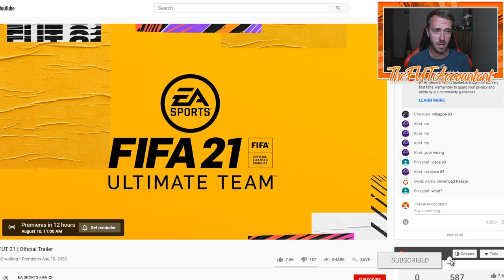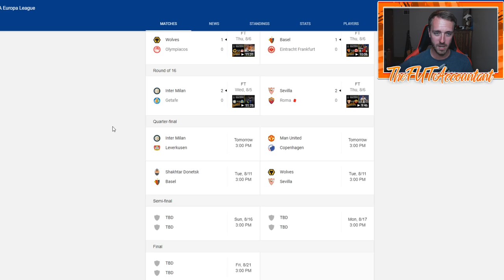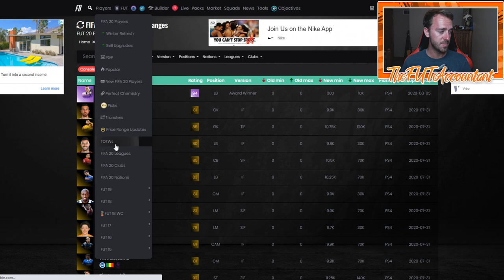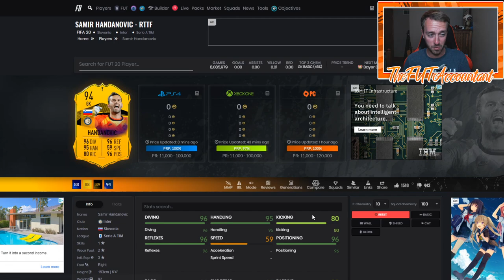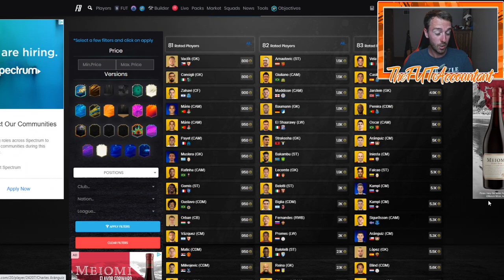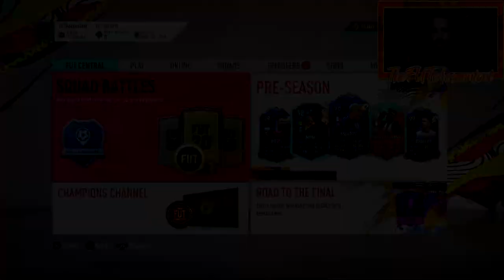PRE-SEASON MARKET OUTLOOK! FUT 21 INFO AND RTTF INVESTMENTS? FIFA 20 Ultimate Team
Pre-Season market outlook! FUT 21 information trailer today with more icon reveals? RTTF Investments and upgrades as we have more Europa League games today!